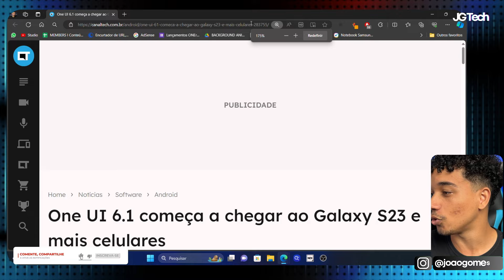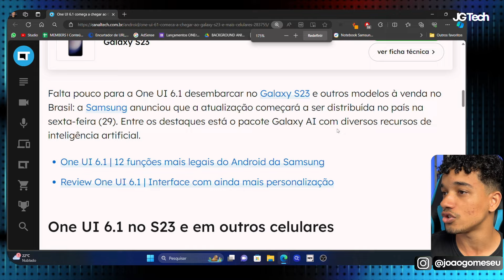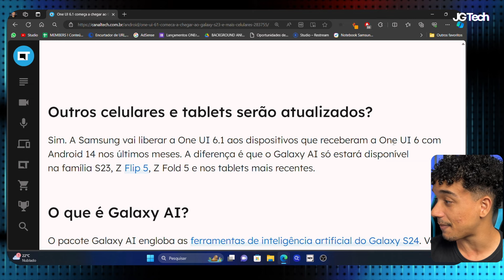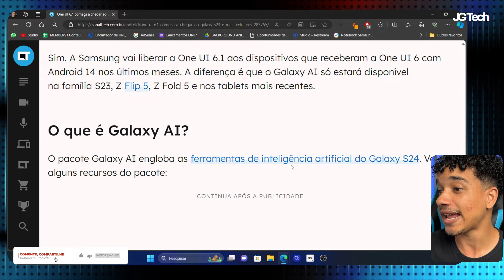🚨 FINALMENTE! One UI 6.1 e AI para Galaxy S23 no Brasil ANUNCIADA!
Samsung VAI LIBERAR nova One UI 6.1 com Inteligência artifical para linha Galaxy S23